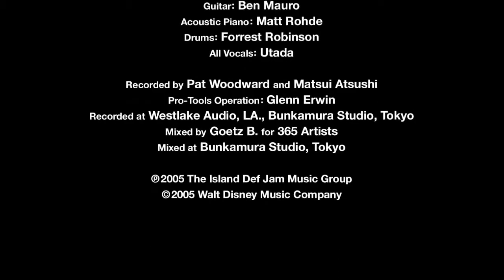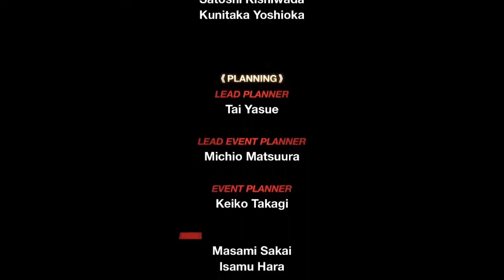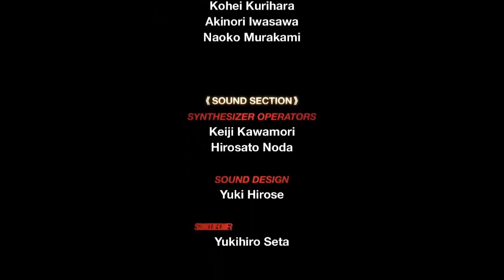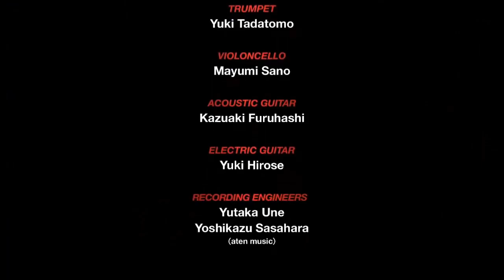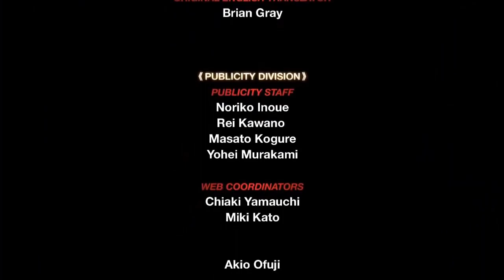Kingdom Hearts 358 / 2 Days HD 1.5 Re-Mix ENDING Day359 but Acoustic Guitar Cover (StephenWMusic)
Theme Song + ❤ Xion Theme Orchestra ❤ (yayDMCAfree! ;)